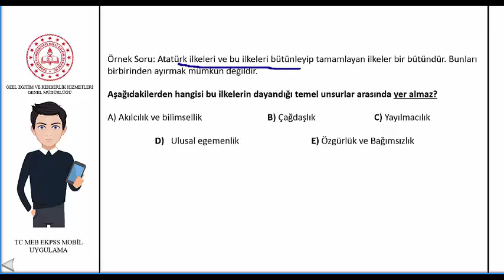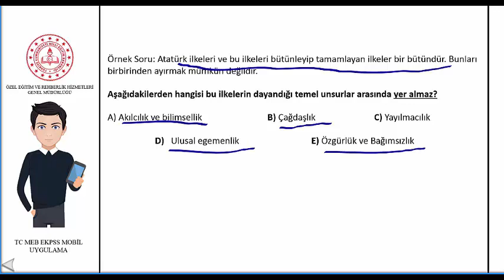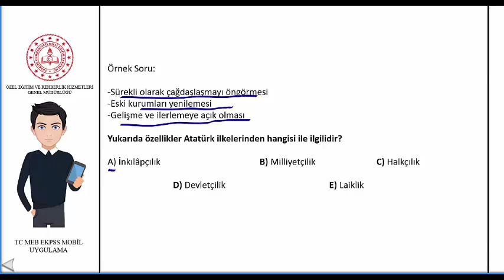Atatürk İlkeleri Çözüm Videoları 1 TARİH